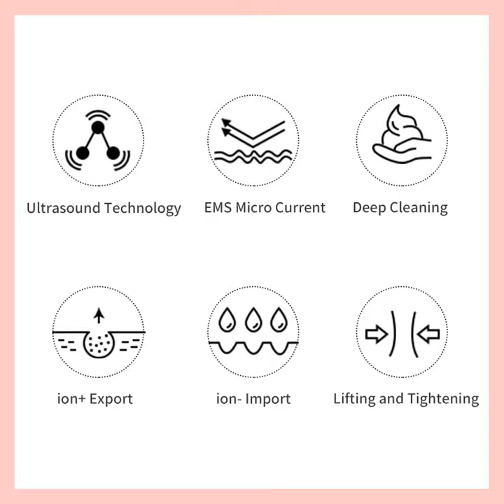ANLAN Ультразвуковой скрабер скруббер для глубокой чистки лица удаляет грязь угри черные точки умень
Бренд: ANLAN
Название товара: ультразвуковой скраббер для кожи
Напряжение: 5 в пост. Тока
Емкость аккумулятора: 500 мАч
Номинальная мощность: 1,5 Вт
Материал изделия: АБС
Размер изделия: 43x15x172мм
Вес нетто: 76 г
Время непрерывной работы: 50 минут
Время зарядки: 2 ч